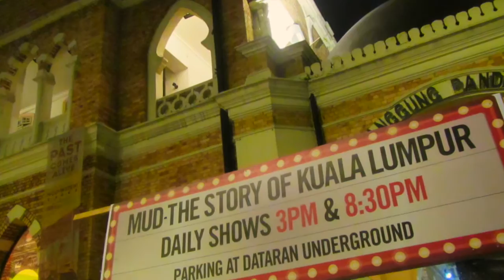KL Heritage Guided Night Walk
BIRO PELANCONGAN KUALA LUMPUR
MEMPERKENALKAN STRATEGI INTERVENSI
MELALUI PEMBANGUNAN PRODUK PELANCONGAN
SECARA KREATIF UNTUK PELANCONG.

KUALA LUMPUR 20 Ogos 2016: Semua bandar-bandar terkenal di dunia mempunyai tarikan unik dalam menengahkan imej serta  dan identiti tersendiri bandar tersebut. Meskipun ramai yang mengenali Kuala Lumpur melalui ikon  Menara Berkembar Petronas dan sebagai destinasi   membeli-belah, namun tapak warisan yang sedia ada dan budaya hidup Kuala Lumpur juga dilihat ber potensi untuk dijadikan produk  pelancongan yang kaya dengan sejarah, warisan dan budaya bandar.

Selaras dengan pengenalan penjenamaan Bandaraya Kuala Lumpur baru-baru ini - City of Contrasts & Diversity serta selaras dengan Pelan Induk Pelancongan KL 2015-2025: Inisiatif 1.2- Membangun dan mempelbagaikan jejak warisan dan produk;  Biro Pelancongan Kuala Lumpur telah memperkenalkan strategi intervensi dengan memberi tumpuan kepada pembangunan produk pelancongan secara kreatif. Ini termasuk penggunaan  zon warisan Kuala Lumpur sedia ada dan mendokumentasikan cerita-cerita warisan bagi memenuhi permintaan pelancong.

Di bawah inisiatif ini; 4 laluan Jejak Warisan, Kebudayaan dan Alam berpemandu pelancong telah direka secara kreatif  oleh Biro Pelancongan Kuala Lumpur. KLTB juga telah memilih pemandu pelancong yang mempunyai pengalaman cemerlang sebagai  pencerita untuk setiap laluan. Pemandu pelancong yang terlibat telah dipilih berdasarkan kepada keupayaan mereka untuk meyakinkan dan melibatkan pelancong dari segi intelektual serta emosi dengan Kuala Lumpur sekali gus memberikan pengalaman lawatan secara peribadi, relevan, bermakna dan dapat memberi kenangan tersendiri kepada pelancong.

PENGENALAN 4 LALUAN PERCUMA BERPEMANDU PELANCONG
Biro Pelancongan Kuala Lumpur telah memperkenalkan 4 laluan jejak warisan berpemandu secara percuma  iaitu:

• Kuala Lumpur Guided Heritage Trail Walk
• The Walk Old KL & Nature Guided Walk
• Jalan-jalan Di Kampong Bharu Culture Walk
• Kuala Lumpur Heritage Guided Night Walk

Menurut Puan Noraza Yusof, Pengurus Besar Biro Pelancongan Kuala Lumpur menerusi  laluan jejak warisan berserta informasi  yang disediakan ia dapat menyumbang kearah pendidikan yang berpanjangan. Kepelbagaian budaya, warisan dan khazanah sejarah tersembunyi dapat diserlahkan kepada pelancong secara interaktif dan konsisten  sekali gus memberikan pengalaman yang menarik.

Pada tahun 2013, Biro Pelancongan Kuala Lumpur mula memperkenalkan laluan jejak warisan  - Dataran Merdeka Heritage Walk dan laluan ini  telah dianugerahkan penarafan cemerlang 5 bintang manakala jejak budaya Jalan-Jalan di Kampong Bahru turut menerima penarafan 5 bintang; kedua-duanya pengiktirafan ini adalah dari Trip Advisor, sebuah portal pelancongan sangat berpengaruh di dunia. Sehingga kini KLTB telah memperkenalkan 4 laluan jejak warisan berpemandu kepada pelancong .   Sejak diperkenalkan 8,000 pelancong berdaftar telah mengambil bahagian, dengan pecahan 70% pelancong asing dan 30% penduduk tempatan.

"Kami berharap para pelancong akan berkongsi dan menyampaikan pengalaman mereka menyertai jejak warisan dan budaya kepada pelancong lain yang bercadang untuk bercuti di Kuala Lumpur   sama ada melalui mulut ke mulut atau di media sosial," kata Noraza.

Beliau turut  percaya bahawa komunikasi bukan komersial sangat berkesan serta mampu mempengaruhi pelancong yang berpotensi dan membantu perancangan komunikasi sediada KLTB.

Sempena sambutan bulan kemerdekaan, Biro Pelancongan Kuala Lumpur telah menganjurkan Kuala Lumpur Heritage Guided Night Walk bagi memberikan peluang kepada wakil media untuk menghayati pengalaman mengikuti laluan tersebut. Jejak warisan ini ditawarkan kepada pelancong pada setiap hari Sabtu pada jam 7 malam dengan tempat permulaan di Arch Cafe merangkumi  laluan bersejarah Old Market Square di Jalan Lebuh Pasar, Masjid Jamek, Bazar Masjid India, Bazar Jalan Tuanku Abdul Rahman, Coliseum Cafe, Dataran Merdeka dan Panggung Bandaraya. jejak warisan  ini menggabungkan penceritaan warisan sejarah bangunan yang turut di hiasi dengan sistem pencahayaan bangunan yang moden,

Masjid Jamek dan kisah pertemuan dua sungai, budaya dan kemeriahan pasar malam di Jalan Tuanku Abdul Rahman, kafe warisan - Coliseum, teater MUD dan berakhir di Dataran Merdeka di mana pelancong akan mempunyai peluang untuk bersama-sama warga Kuala Lumpur di padang tersebut.